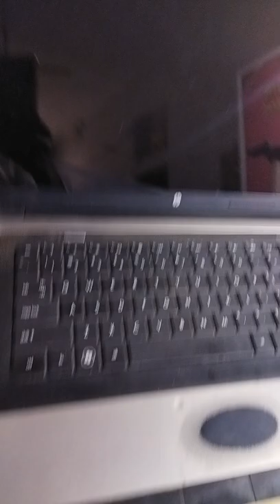no display problem in laptop || ram problem in laptop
laptop me display ki problem jada tar ram se aati hai.